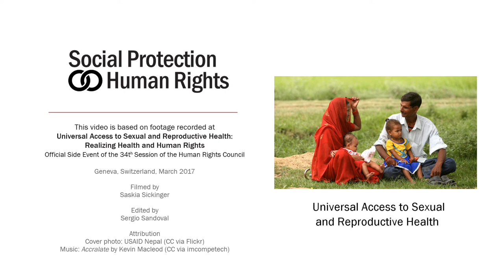Environmental Dimensions of Family Planning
Urbanization, migration and displacement, climate change and development are all inextricably linked. In this video, Elizabeth Maclean analyses how sexual and reproductive health and rights can be integrated with environmental justice as part of the 2030 Agenda for Sustainable Development. Elizabeth is Research Coordinator at the International Center for Migration, Health and Development, and her presentation took place at Universal Access to Sexual and Reproductive Health: Realizing Health and Human Rights, an Official Side Event of the 34th Session of the Human Rights Council organized by UNRISD and the Sexual Rights Initiative.